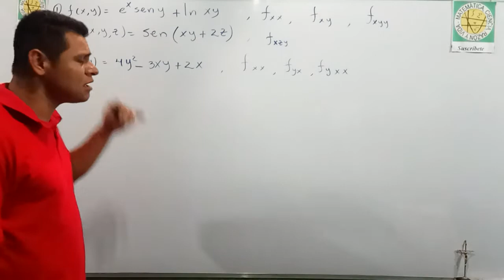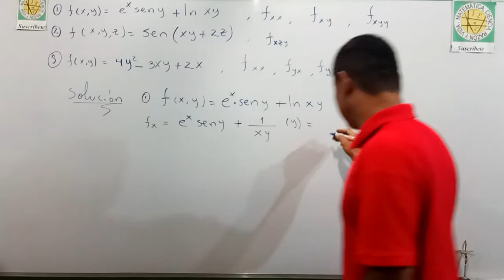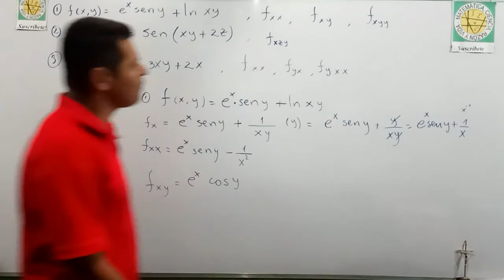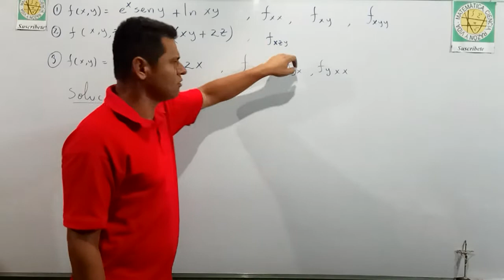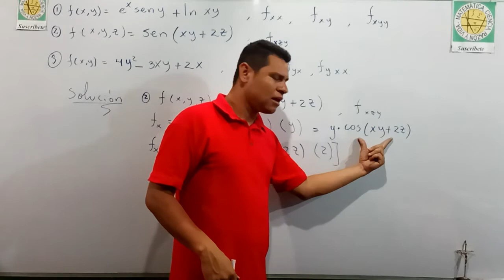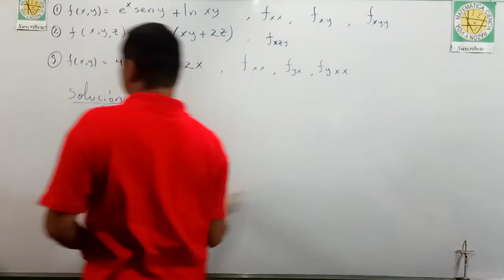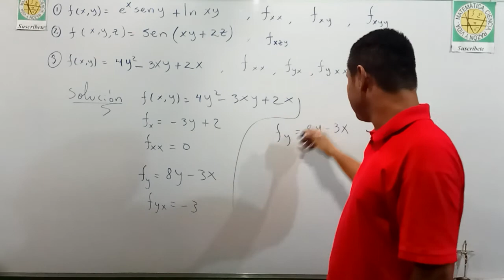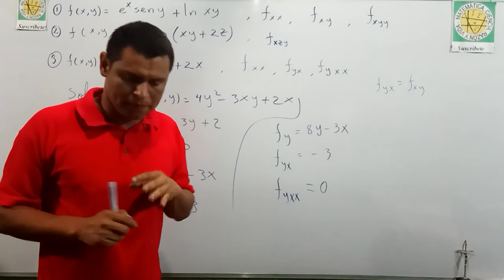DERIVADAS DE ORDEN SUPERIOR